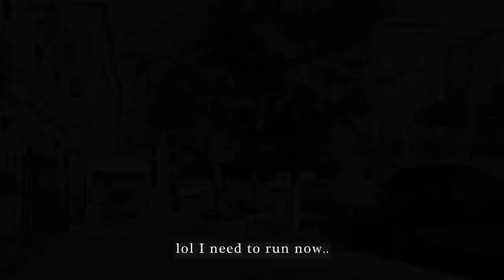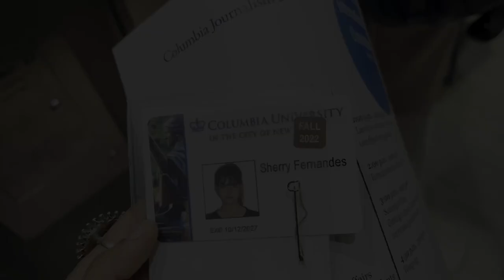First Day at Columbia University, Journalism School | International student Fall 2022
This was my first day of international orientation at Columbia Journalism School, I hope you enjoy! This is a super short video... I didn't have the patience to edit honestly. :)
It feels surreal to be here and the campus is gorgeous! Editing isn't a favourite but I sure had fun!

Age - 23
M.S. Journalism
Country - India